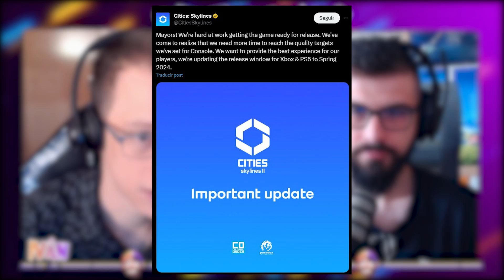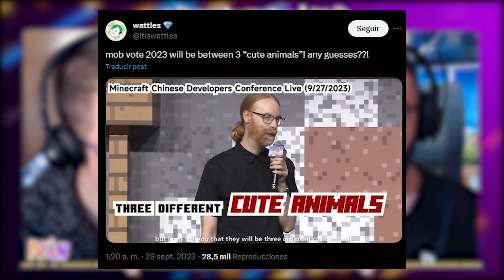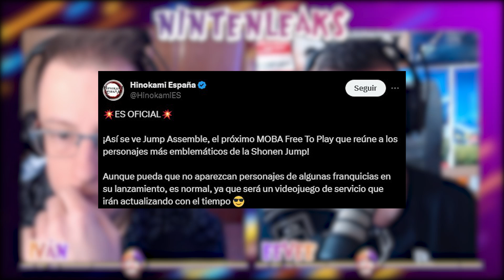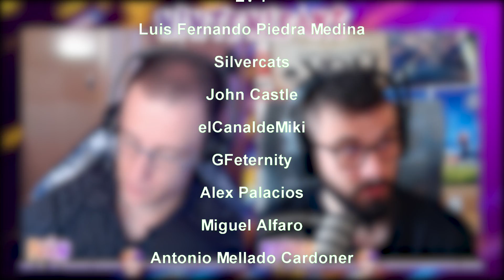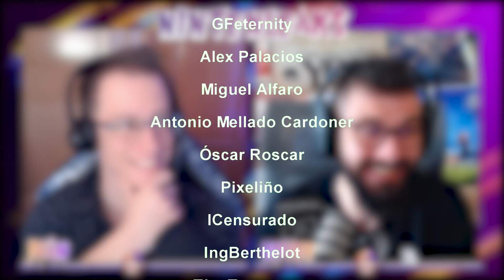¡NUEVO JUEGO de SPYRO INMINENTE! ¿SERÁ MUNDO ABIERTO? NUEVO PORT de NINTENDO DS a SWITCH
¡Hola Nintenleakers!
En el vídeo de hoy os traemos novedades sobre el posible nuevo juego de Spyro y es que una filtración apunta a que después de la trilogía del pequeño dragón morado tendremos un juego totalmente nuevo que sería llamado Spyro 5, ya contamos con algunos de los detalles del juego y se está comentando que podría ser mundo abierto.
Además, hablaremos sobre un nuevo juego que ha sido porteado de Nintendo DS a Nintendo Switch, abriendo una vez más la posibilidad a ver juego de Nintendo DS en la nueva consola de Nintendo